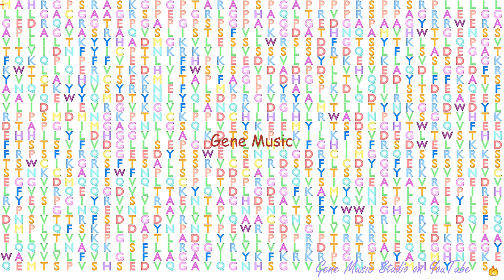Gene Music using Protein Sequence of SORCS2 "SORTILIN-RELATED VPS10 DOMAIN CONTAINING RECEPTOR 2"